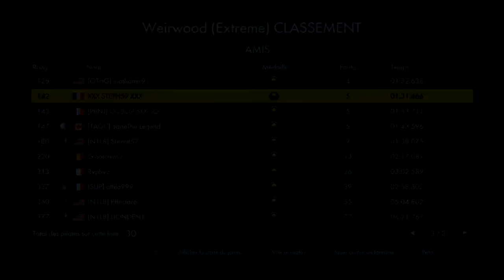Trials Fusion : Weirwood (Extreme) by ZZZZZZach "Extreme" [XB1]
Lire la description en entier svp merci.
Piste: Weirwood (Extreme)
Difficulté : Extreme
Créateur: ZZZZZZach
Plate forme: [XB1]
Type: Pure
Liens recommandés,